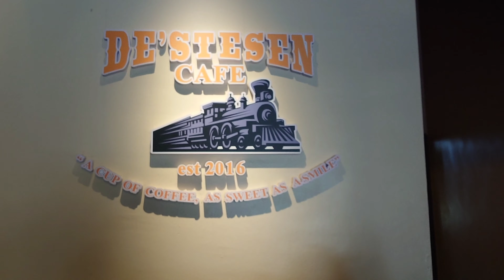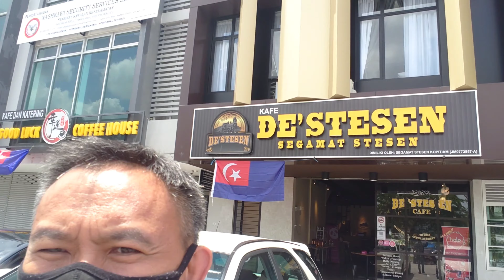Feeding ourselves, monkeys, fish, turtles, crows and even dragonflies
Yup, I feed everything

de stesen cafe adda hieghts